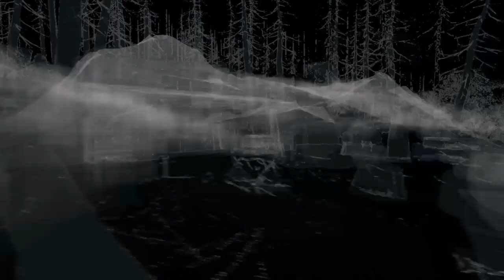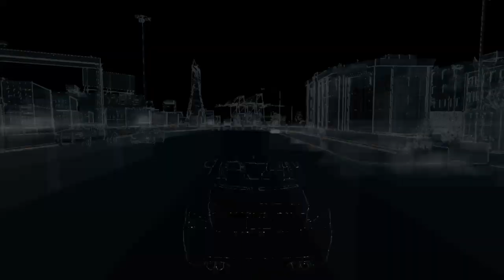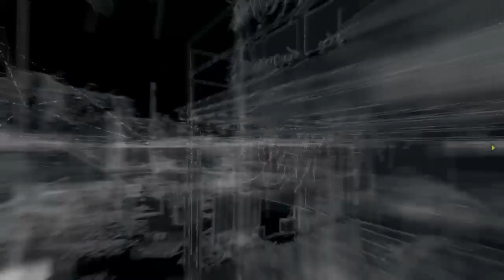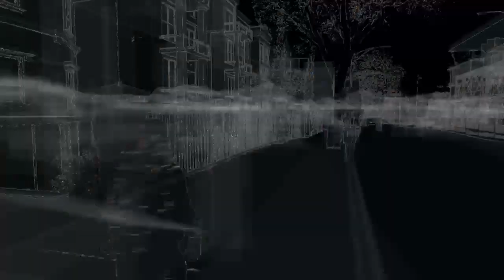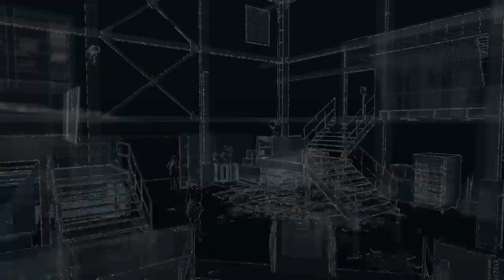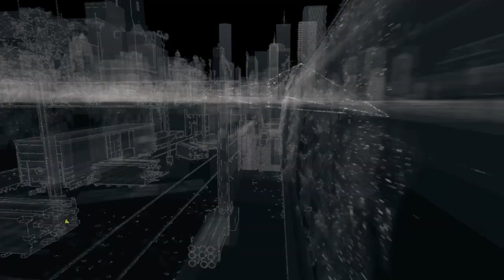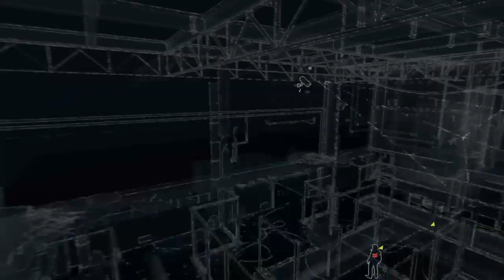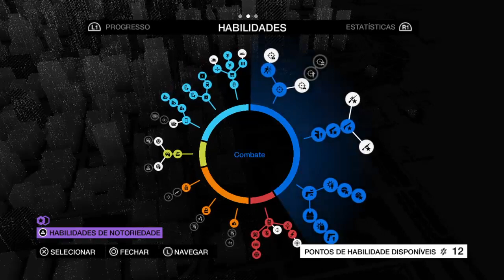Mitanix79 Jogando Watch Dogs - Bad Blood - #4 Final